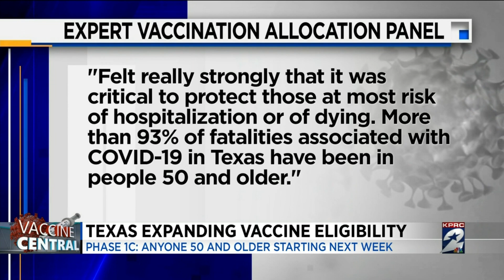Texas expanding vaccine eligibility